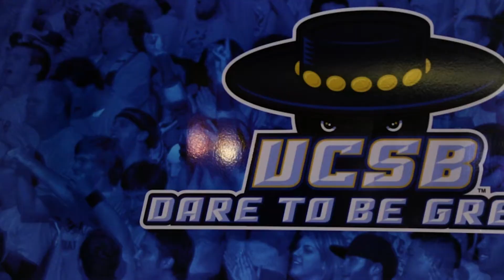WVB: It's A Sister Thing, Lindsey & Gigi Ruddins (UCSB)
UC Santa Barbara women's volleyball's Lindsey and Gigi Ruddins sit down with the Big West's Olivia Phelps and discuss what it's like to share the court.